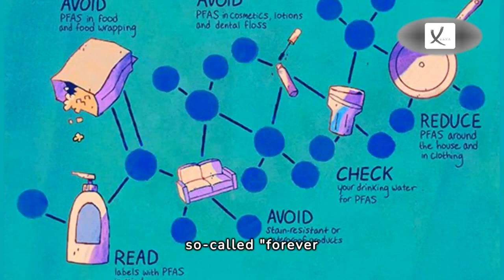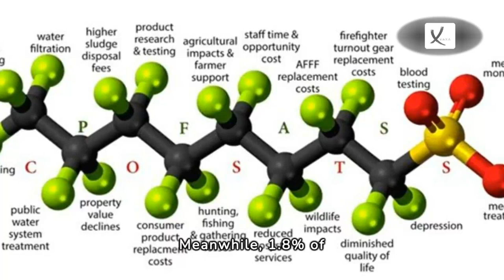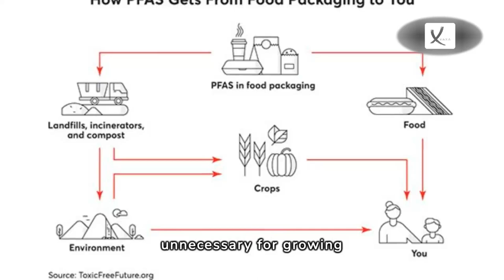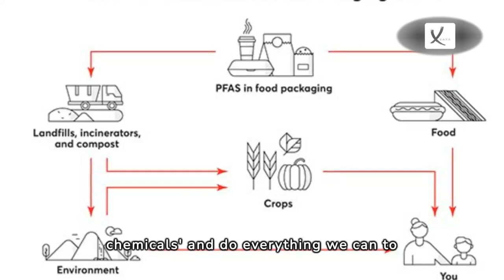'Forever Chemicals' Found In More Than Half of Food And Drink Samples - VAXA Post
The government should ban 25 pesticides which contain so-called "forever chemicals", campaigners have said, as the potentially harmful toxins were found in more than half of the tested food and drinks available to Britons. PFA chemicals, toxins which take centuries to break down in the environment, were found in more than 3,300 samples tested by the UK government in 2022. As PFAs can accumulate in living organisms and have been linked to serious health conditions, campaign group Pan UK has called for the 25 PFA pesticides being used in the UK to be banned, including six classified as "highly hazardous".

Out of all the items tested, strawberries were found to be the worst affected as 95% of the 120 tested samples contained PFAs. The foods and drinks were tested for residues of around 401 pesticides, according to a report from the Environment Department's advisory committee on pesticide residues (PRiF). Peaches, cucumbers, apricots and beans all saw at least 15% of samples containing PFAs, the analysis showed.

The PRiF report said that 56.4% of samples tested contained a residue of pesticides they were testing, but this was below the maximum residue level (MRL) allowed in food by law. Meanwhile, 1.8% of the samples contained a pesticide residue above this legal level.

The report said the UK's Health and Safety Executive (HSE) conducts a risk assessment of all pesticide residues found in the testing programme and takes further action if risks to health are identified. "It is useful to note, even when a food contains a residue above the MRL, HSE rarely finds any likely risk to the health of the people who have eaten the food," it said. However, Pesticide Action Network UK (Pan UK), said MRLs do not guarantee the quantity of pesticide found in the food is safe.

The organisation also claimed there wasn't any consideration for the many other ways in which consumers can be exposed, such as plastic food packaging, drinking water and a wide range of household products. Pan UK, which analysed the test results, found 61% of 109 grape samples contained PFAs, 56% of the 121 cherry samples, 42% of the 96 spinach samples and 38% of the 96 tomato samples.

Nick Mole, from Pan UK, said PFA pesticides are "absolutely unnecessary for growing food" as he urged the government to ban the 25 currently in use. He said: "Given the growing body of evidence linking PFAs to serious diseases such as cancer, it is deeply worrying that UK consumers are being left with no choice but to ingest these chemicals, some of which may remain in their bodies long into the future. We urgently need to develop a better understanding of the health risks associated with ingesting these 'forever chemicals' and do everything we can to exclude them from the food chain."

The organisation said ministers should also increase support for farmers to help them end their reliance on chemicals and adopt safer, more sustainable alternatives. Dr Shubhi Sharma, from Chem Trust, which campaigns to protect humans and animals from harmful chemicals, called for a total ban on PFAs as she said they "have now contaminated every single corner" of the planet.

A Department for Environment, Food & Rural Affairs (Defra) spokesperson said in a response, "We set strict limits on the pesticide residue levels in both food for consumers and feed for animals. These limits are set to protect public health and are set below the level considered to be safe for people to eat as well as applying to both food produced in the UK and those imported from other countries."